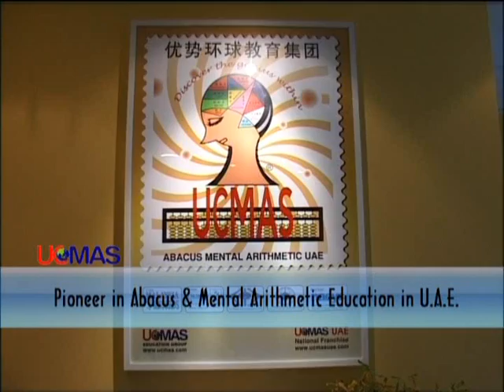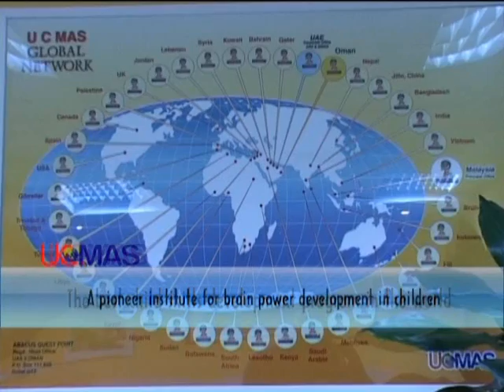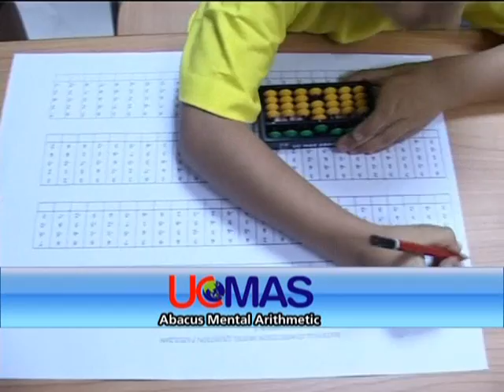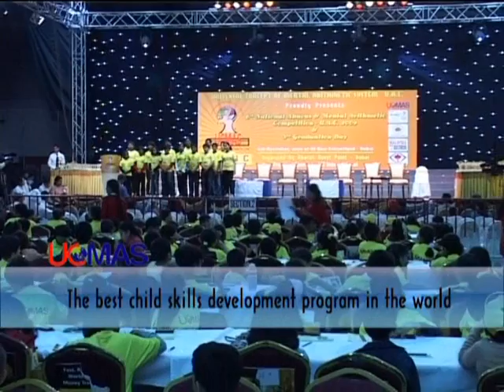7th UCMAS UAE National Competition 2010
7th UCMAS UAE National Competition 2010